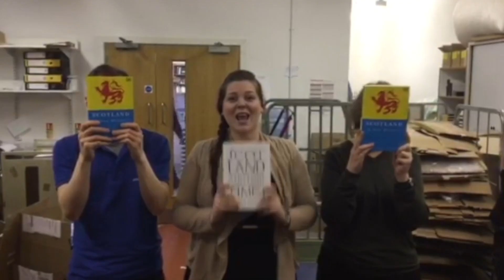Colin Breen - JS UKHE - Shake of BTU and Bring on BOY!